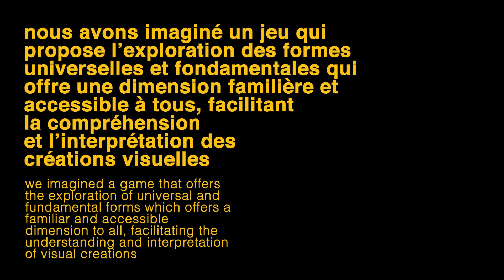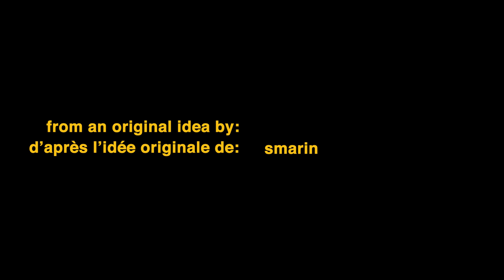Sign System • mots et motifs (by Smarin)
Collaborative creation of a presentative video of the game without rules "Sign System" created by Smarin.
Video editing made by me